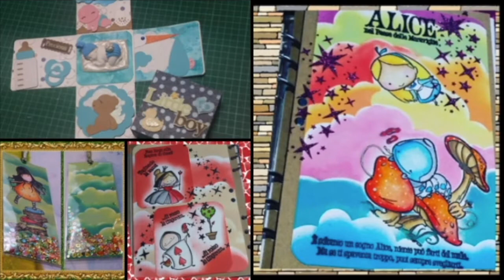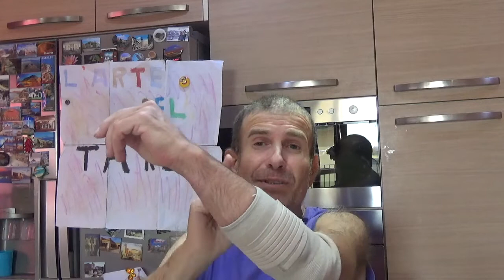spesa della settimana alla lidl , md , prix e fruttivendolo.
ciao a tutti, video spesa della settimana alla lidl , md , prix e fruttivendolo.